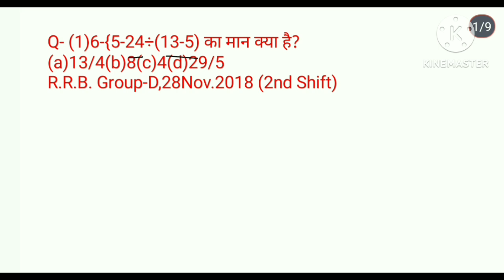सरलीकरण#simplication#RRB group-D previous year 2018# video।।